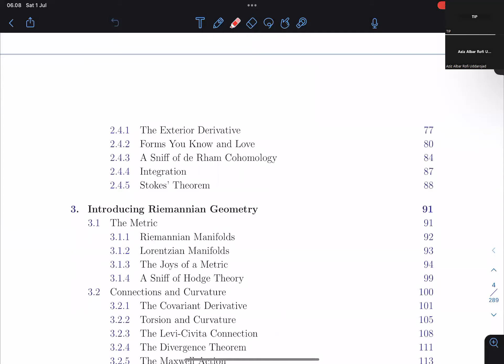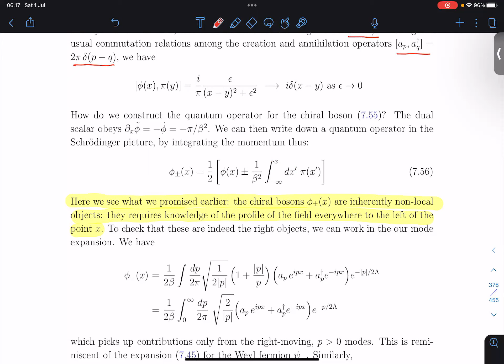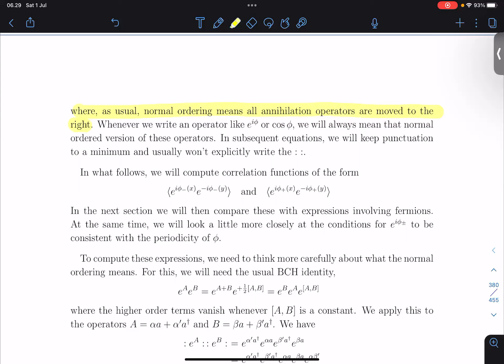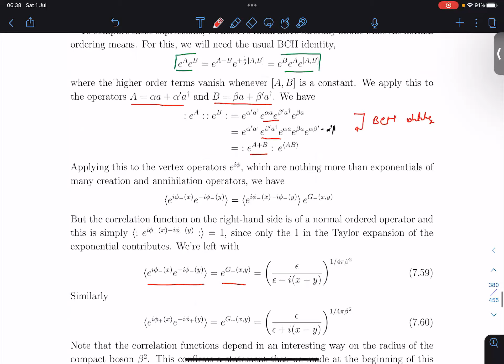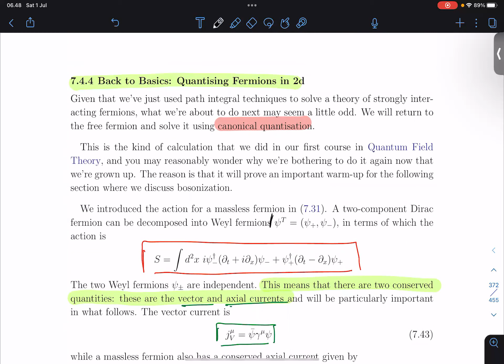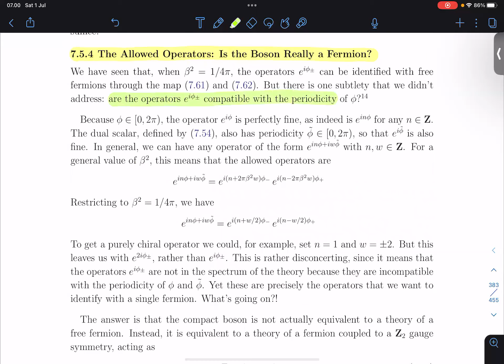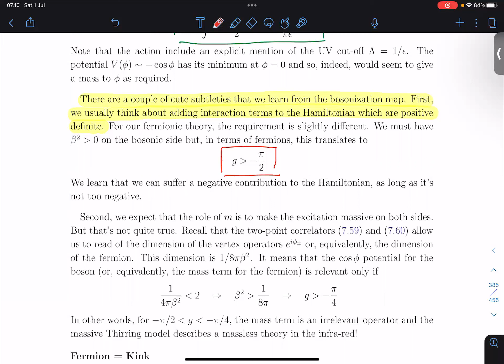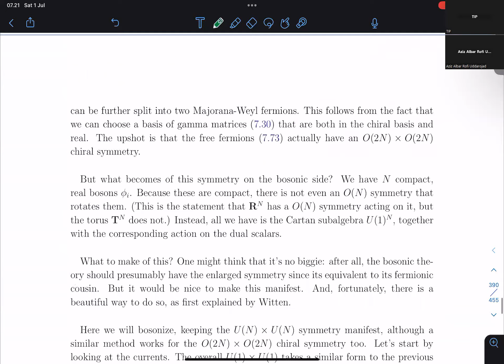PhysicsSpeedrun - Teori Tera: Teori Medan Kuantum Garis (bagian kelima)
Sumber bahasan: Lectures on Gauge Theory oleh David Tong